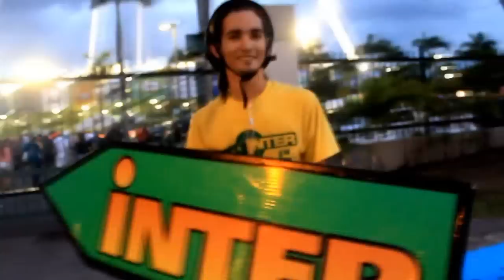Aarrow Ads Universidad Interamericana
EN el Clásico Mundial de Béisbol 2013